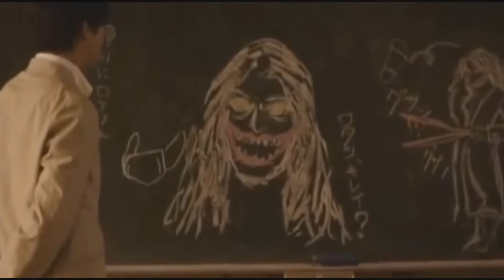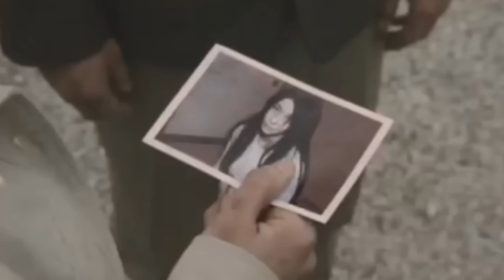KUCHISAKE ONNA A MULHER DA BOCA CORTADA (YOUKAI - MITOLOGIA JAPONESA)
Hoje eu trago pra vocês uma das lendas mais famosas e assustadoras no japão, um youkai sedento por sangue e morte.

Roteiro: Gaby M.
Edição e narração: Jonny M.